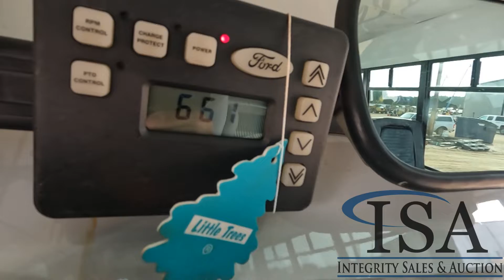5778 - 2003 Ford E450 Van Will Be Sold At Auction!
2003 Ford E450 Van Will Be Sold At Auction! for all the auction details!